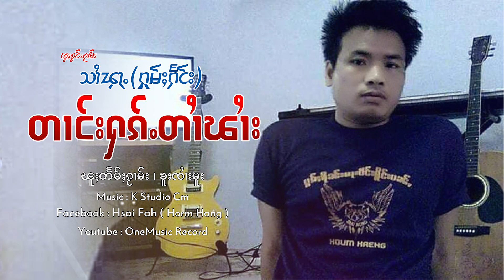တၢင်းႁၵ်ႉတၢႆၽၢႆး - သၢႆၾႃႉ ႁူမ်ႈႁႅင်း | ตางฮักตายพาย - สายฟ้า โฮมแฮง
ၸိုဝ်ႈၵႂၢမ်း : တၢင်းႁၵ်ႉတၢႆၽၢႆး
တႅမ်ႈ : ၶူးၸၢႆးမူး
ႁွင်ႉ : သႆၢၾႃႉ ႁူမ်ႈႁႅင်း

ชื่อเพลง : ตางฮักตายพาย
ศิลปิน : สายฟ้า โฮมแฮง
คำร้อง/ทำนอง : ครูจายมู
Music & Mastering : K Studio Cm